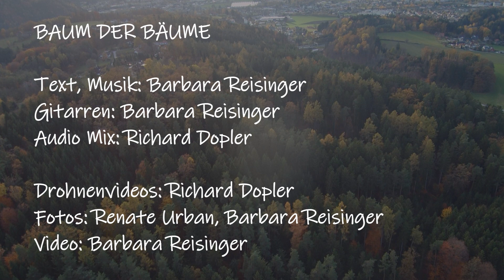Baum der Bäume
Gitarren: Barbara Reisinger
Audio-Mix: Richard Dopler
Drohnenvideos: Richard Dopler
Fotos: Renate Urban, Barbara Reisinger
Video: Barbara Reisinger
Stimmung: Neptun, 448 Hz

Ein herzliches Danke an Renate Urban für unsere unzähligen, gemeinsamen Akasha Reisen zu Mutter Erde, den Pfanzen, Tieren... woraus auch dieses Lied entstanden ist.

Danke an Richard Dopler für die technische Verfeinerung des Sounds, sowie dem Audio-Mix und den wunderbaren Drohnen-Videos.
Danke auch Renate für viele der herrlichen Baum-Fotos.

Bist auch du interessiert an Akasha-Reisen, an Transformation in deinem Leben dann findest du hier die Infos dazu: